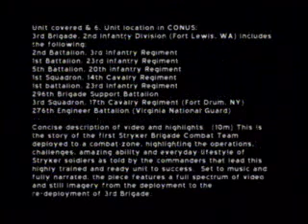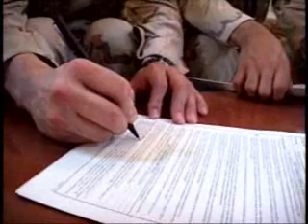3rd Stryker Brigade Combat Team, 2nd Infantry Division, Operation Iraqi Freedom II Deployment Video